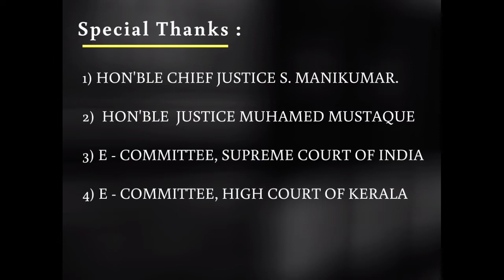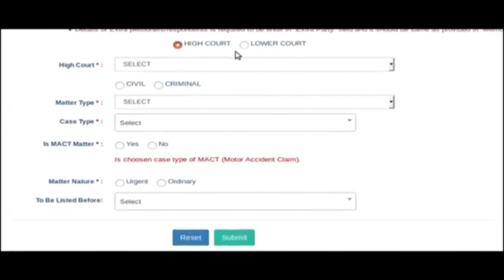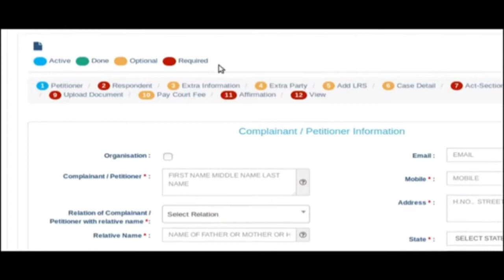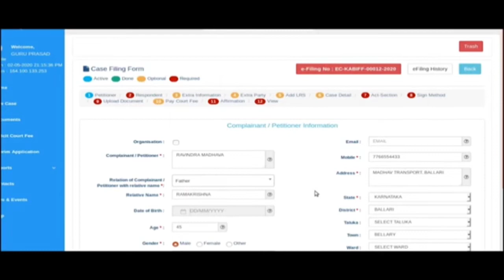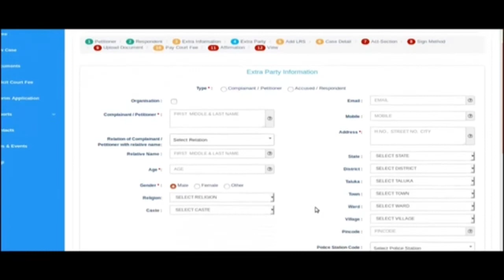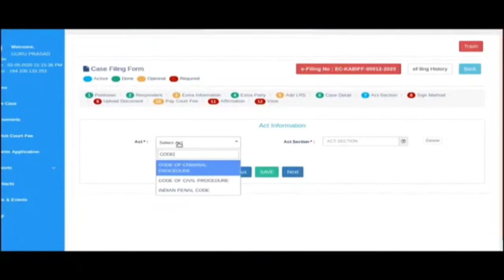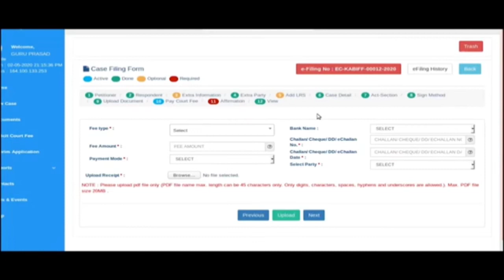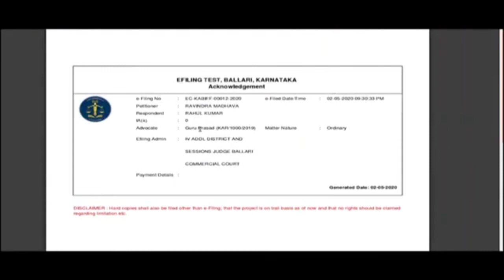How an Advocate can file a new case in District Courts in Kerala through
How an Advocate can file a new case in District Courts in Kerala through the efiling portal